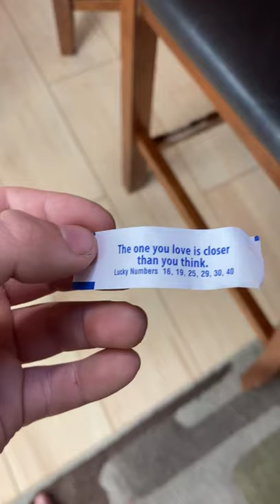Love your Westie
Westie love.